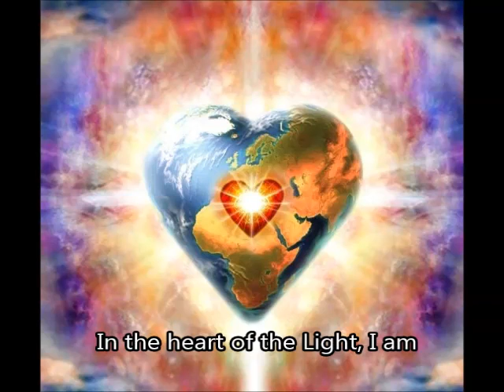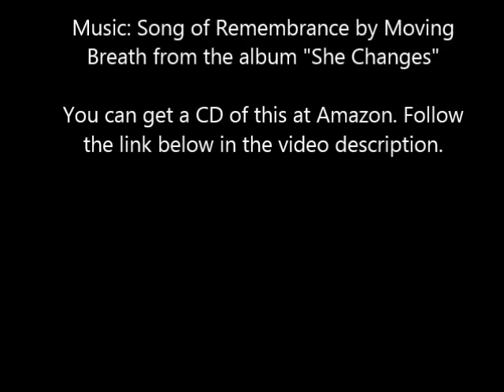Song of Remembrance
This is a video I put together for one of my favorite Moving Breath songs "Song of Remembrance". This is not my song and no infringement of copyright is intended or implied. The music is from their album "She Changes" which you can purchase on Amazon here: